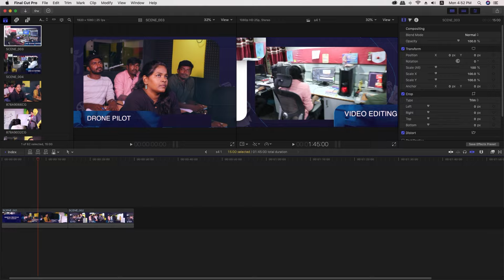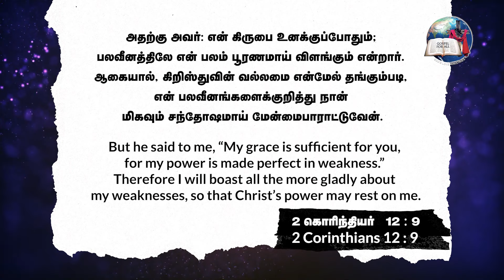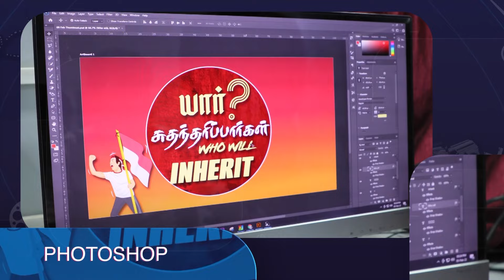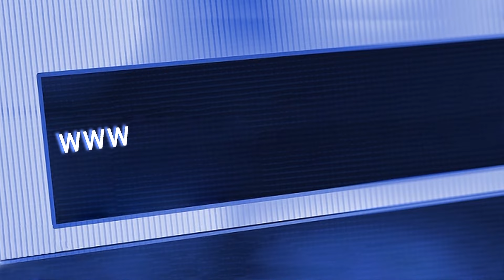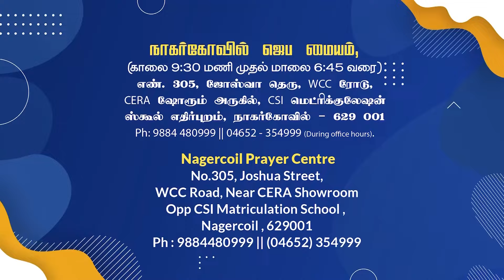கிருபையினால் பெலன் - 2 | Strength by His Grace | EVG. T. STEPHEN